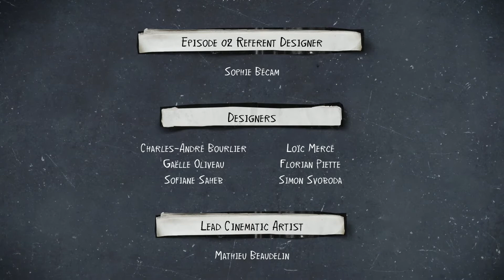Life is strange 2 A Pack of Wolves Edition: Part 16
The award-winning Life is Strange series continues with an all-new story from DONTNOD Entertainment

After a tragic incident, brothers Sean and Daniel Diaz run away from home. Fearing the police, and dealing with Daniel's new telekinetic power, the boys flee to Mexico for safety.

Suddenly, sixteen year-old Sean is responsible for Daniel’s safety, shelter, and teaching him right from wrong. As Sean, your choices shape the fates of the Diaz brothers, and the lives of everyone they meet.

The road to Mexico is long and filled with danger. This is the trip that could bond Sean and Daniel forever… or tear their brotherhood apart.

🎮🎧All recordings are done on a Xbox one X, Imac 27' Shure SM7B Microphone, Sandisk SSD,Adobe Audition and Premiere Pro.

💰🗑About Poor Man Games:
Im new to this stuff but the poor man wants to spread his message, we all go through struggles in life. But together we Persevere!

I make content for fun, for the people, and for saying for.